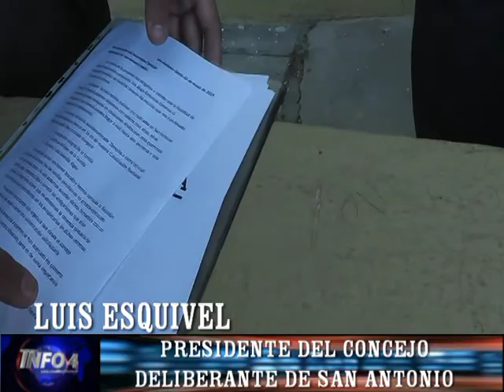LUIS ESQUIVEL- PTE. DEL CD.